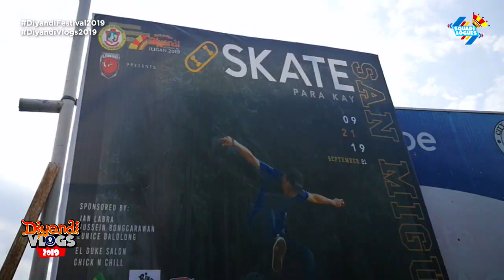Skate Para Kay San Miguel | Diyandi Vlogs 2019 | SquadiLogues PH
Diyandi Vlogs 2019 #2: Here are the Highlights of Skate Para Kay San Miguel last September 21, 2019 @ I Love Poblacion Skatepark, the giving performances and stunts of Amateur and Professional Skaters of Iligan City and nearby provinces.